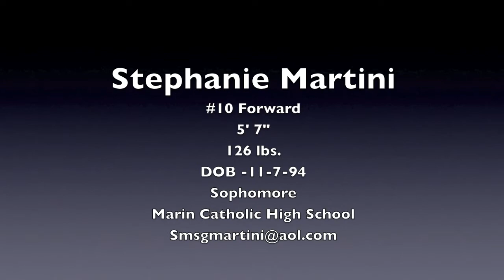Stephanie Martini 2010 MFC Soccer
2010 MFC Soccer Highlights 3